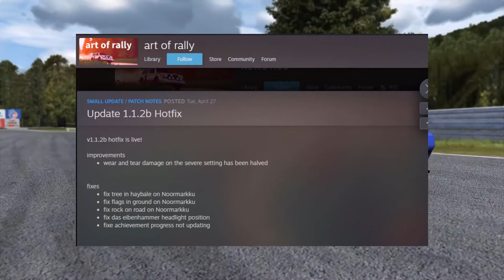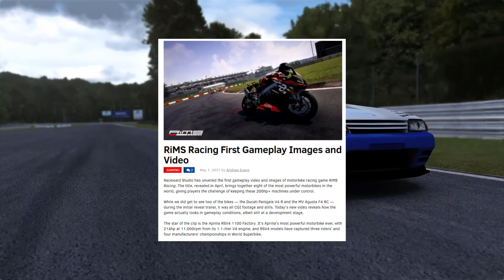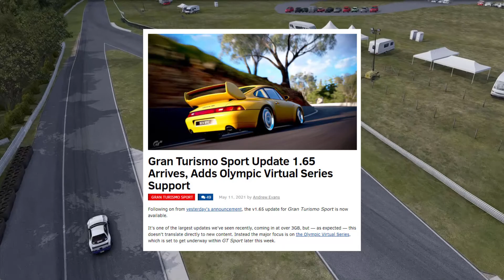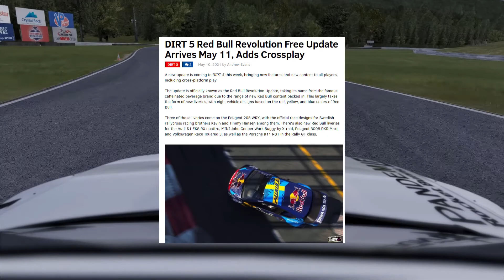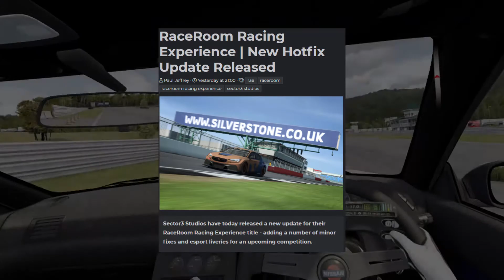Weekly Sim Racing News - 14th May 2021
Hotfixes and Updates dominate this week, with one or the other available for Wreckfest, Art of Rally, Gran Turismo Sport, Dirt 5, Assetto Corsa Competizione, RaceRoom and RFactor 2. The only non update/Hotfix news is the first gameplay images and footage for the upcoming motorbike title Rims Racing.

Video Contents